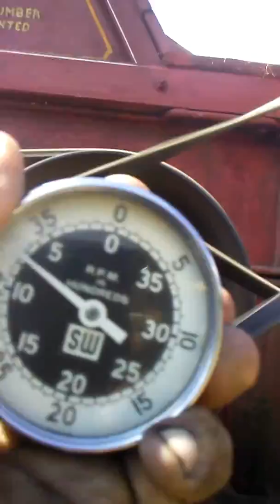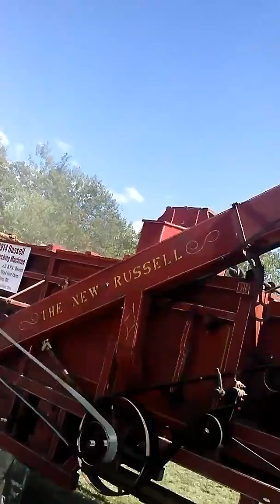John Dewell Stumptown 2017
Starting up the thresher